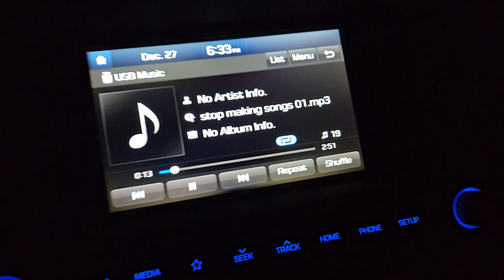Stop Making Songs - Preview (unedited)